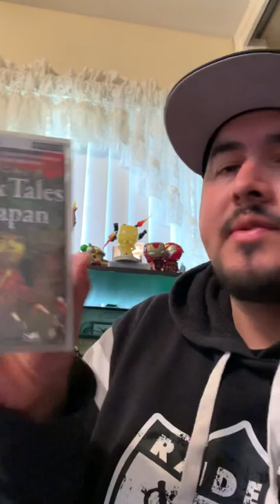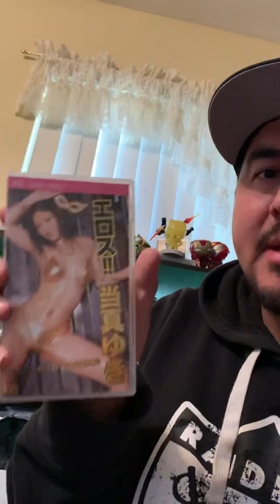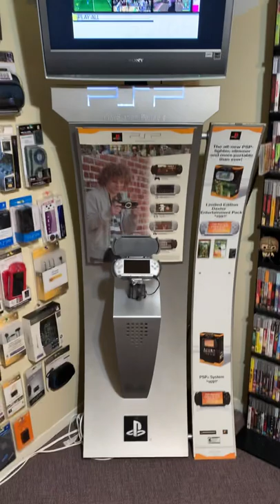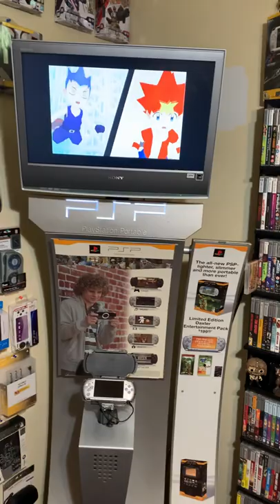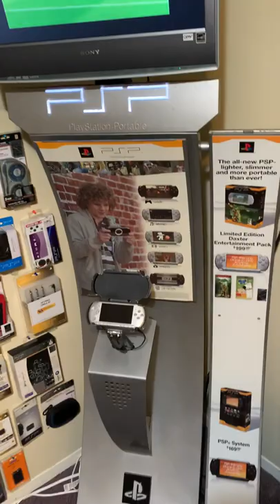Psp kiosk and umd movie update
Finally Found the kiosk I’ve been looking for.